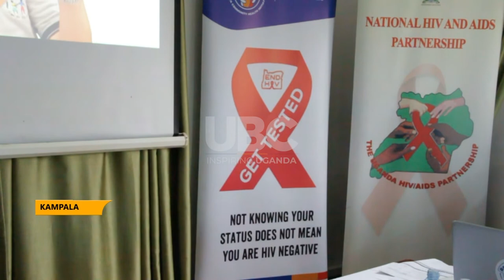HIV/AIDS Funding - Government urged to operationalize the HIV/AIDS trust fund.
Members of Parliament on the HIV/AIDS Committee want government to enforce the operationalization of the HIV/AIDS Trust Fund so the country can have locally mobilized resources to run HIV/AIDS related activities.
The committee together with members from the Uganda AIDS Commission was visiting Organizations that provide care and support for people living positively with HIV/AIDS.